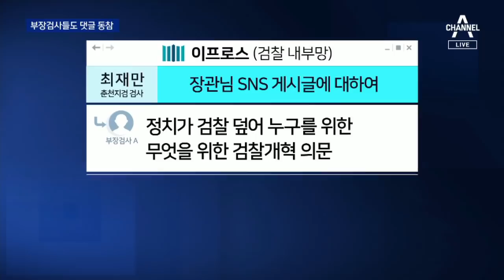부장검사도 동참…秋 “불편한 진실은 계속 이어져야” | 뉴스A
검찰 쪽 소식입니다. 추미애 법무부 장관에 집단 반발하는 건 평검사 뿐이 아닙니다. 중간간부인 부장검사들도 상당수 동참하고 있습니다. 추미애 장관은 불편한 심기를 감추지 않았습니다. "이정도인 줄 몰랐다.“며 검찰에 과를 돌렸습니다. 먼저 최주현 기자입니다.

[리포트]
추미애 장관이 SNS에 올린 글에 반발하는 건 평검사들만이 아니었습니다.

검찰 내부전산망에는 수십 명의 부장검사들도 최재만 춘천지검 검사의 글에 댓글을 달며 동참하고 있습니다.

앞서 이환우 제주지검 검사가 추 장관을 향해 '감찰권 남발'이라고 비판한 데 대해

추 장관은 '커밍아웃'이라고 발언하자, 최 검사는 "나도 커밍아웃"이라며 추 장관을 비판하는 글을 올렸습니다.

어제까지 230여 명의 검사가 최 검사의 글에 댓글을 달며 동참한 가운데

검찰 중간 간부인 부장검사들의 목소리도 잇따랐습니다.

한 재경지검 부장검사는 "정치가 검찰을 덮은 상황에서 도대체 누구를 위한, 무엇을 위한 검찰개혁인지 심각한 의문이 든다"고 썼습니다.

또 다른 부장검사는 "장관이 겁이 나 입 다물고 있는 검사로 만들어야 했냐"고 반문하기도 했습니다.

추 장관은 오늘 오후 SNS를 통해 "불편한 진실은 계속 이어져야 한다. 저도 이 정도인지 몰랐다"고 밝혔습니다.

검사들의 움직임과 언론의 보도에 대해 불편한 심기를 드러낸 겁니다.

이런 가운데 윤석열 검찰총장은 다음주부터 신임 부장검사와 차장검사들을 대상으로 직접 강연에 나섭니다.

검사들의 집단 반발 속에서 윤 총장이 어떤 메시지를 내놓을지 관심이 쏠립니다.

채널A 뉴스 최주현 입니다.

〈평일〉
08시 00분 라디오쇼 정치시그널 (유튜브 라이브)
08시 50분 김진의 돌직구 쇼
10시 20분 김진의 더라방 (유튜브 라이브)
12시 00분 뉴스A 라이브
15시 50분 강력한 4팀
17시 20분 뉴스TOP10
19시 00분 뉴스A

〈주말〉
12시 00분 토요랭킹쇼·뉴스A 라이브
17시 40분 뉴스TOP10
19시 00분 뉴스A